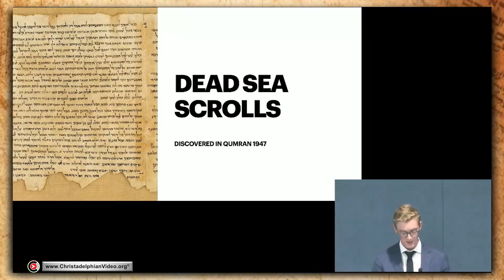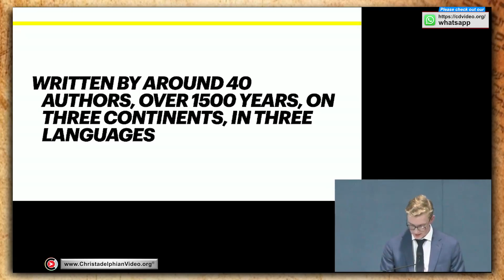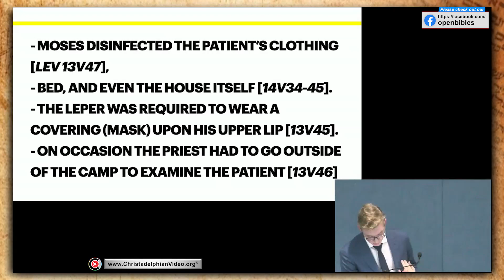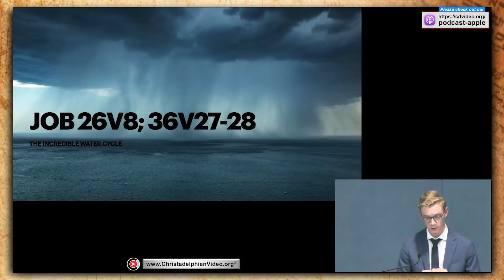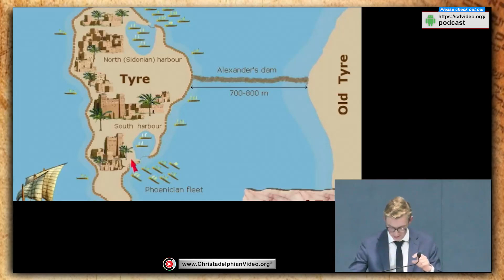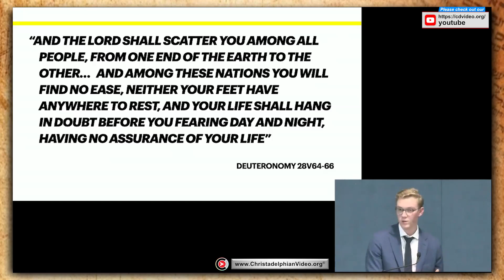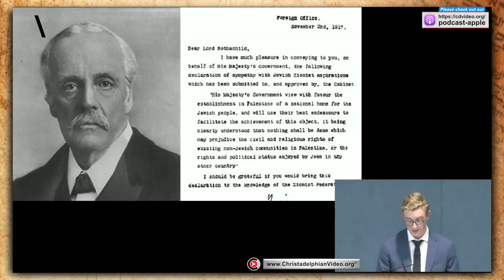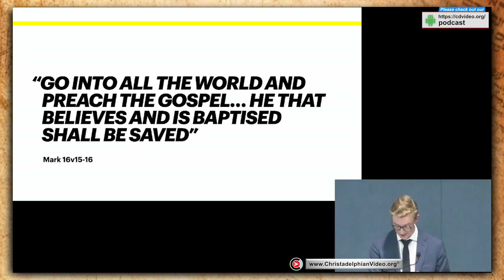What Proves the Bible to be the word of God.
A @Christadelphians Video: Description:   The Bible is interconnected and flawless, it is validated through various means. Complex scientific facts have been proven correct. We can have confidence that the Word of God is true.

CHAPTERS By Joanna Evans
00:00 – Intro
00:50 – Cylinder of Nabonidus
02:02 – Mesha Stele (Moabite Stone)
03:43 – Black Obelisk of Shalmaneser III
05:40 – Inspiration of the Bible
07:53 – Chart of Bible Quoting Itself
09:42 – Bible Cross-Reference Chart
10:51 – The Bible Ahead of Science
16:56 – Midway Recap
17:51 – Bible Prophecy
18:34 – Prophecy of Tyre Fulfilled
24:14 – Israel, the Witness of God
26:22 – Israel’s Scattering
27:50 – Israel’s Restoration and Regathering
32:52 – Timeline of Events Leading to Israel’s Rebirth
41:12 – The Hope of Israel
Related to: What Proves the Bible to be the Word of God